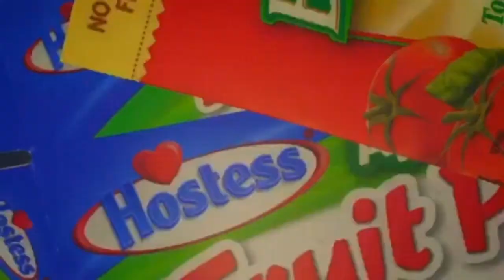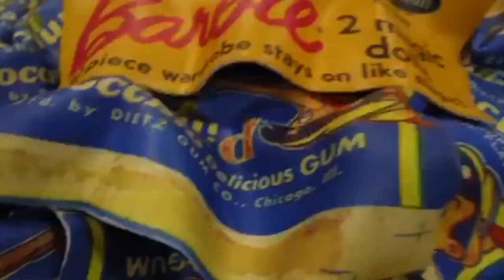Paul Rousso Sizzle Reel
Immerse yourself in the World of Paul Rousso